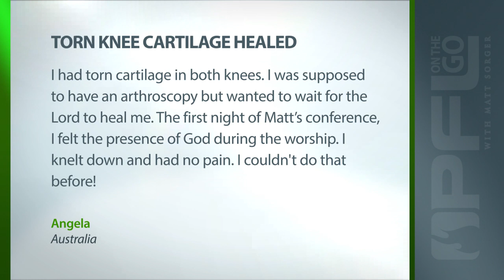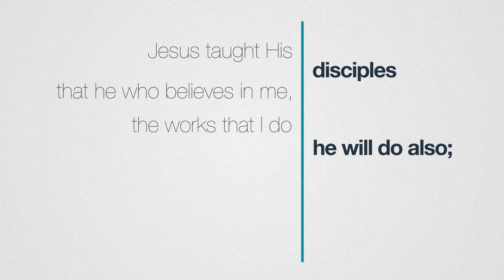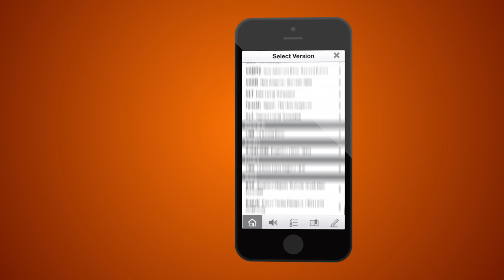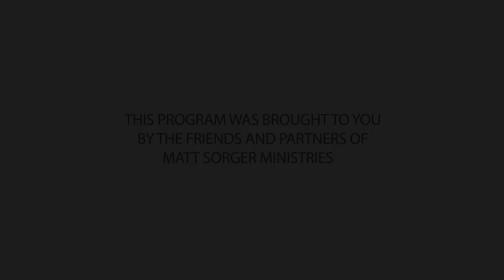Greatest Gift is Love, Part 4 - See Jesus in Each Other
Matt shares insights on the Lord's Communion and details its significance for the body of Christ. Part 4 - See Jesus in Each Other